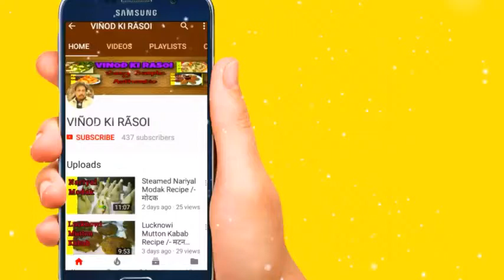बनाये ऐसी रसे वाली सबजी जो भी खाये मजा आ जाय|Peas Tasty Recipe|Matar Aloo Sabji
Namaskar mai vinod kumar aaj hum bana Hai Matar Aloo Sabji Recipe /- or isse aap dekhe or banay

                                              Thanks

      Vinod ki rasoi